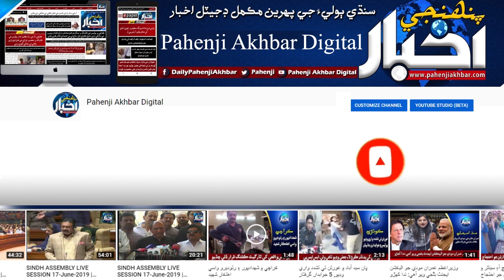مهذب ملڪن جي پوليس ۽ سنڌ پوليس جي رويي ۾ زمين آسمان جو فرق